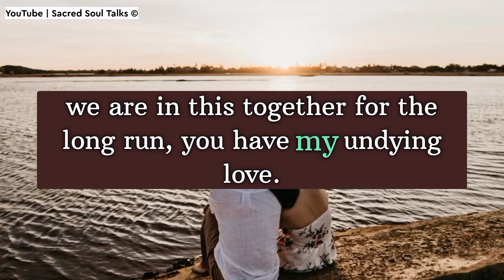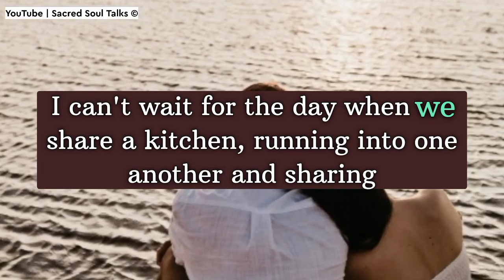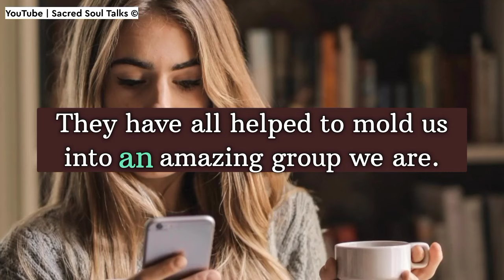Darling, Please STOP Ignoring MY MESSAGES!! 😭🌼💞✨❤️😲📲😢| Divine Message 05 March 2024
RELATED QUERRIES :
dm df